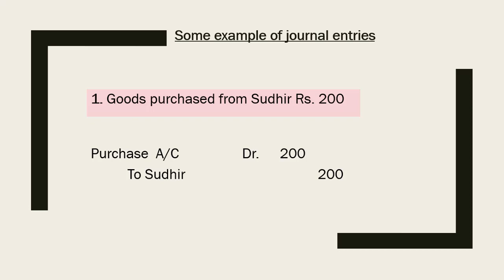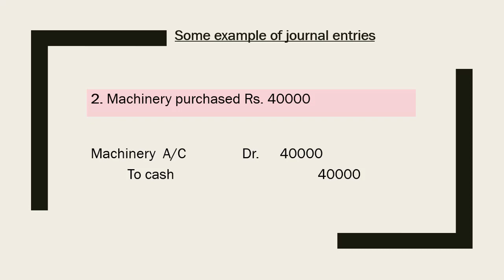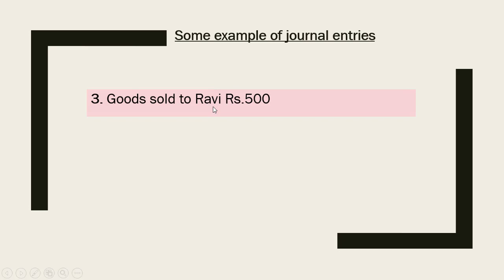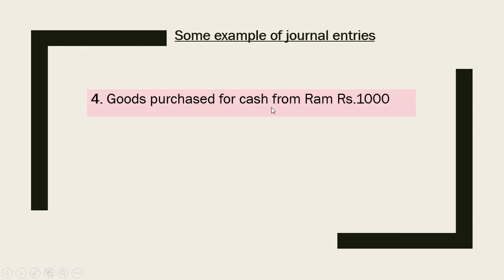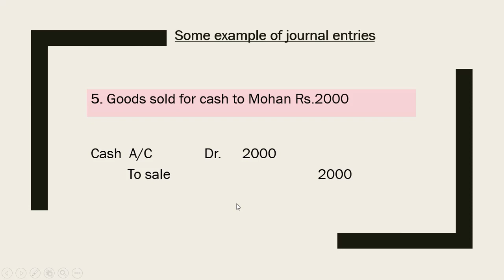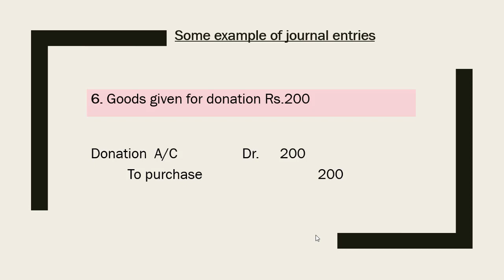Tally ERP 9 Tutorials in Hindi Journal Entries - 03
आज के इस लेसन में आप सीखेंगे Journal Entries, ये लेसन 3rd और ये सभी विडियो आपके लिए बहुत ही महत्वपूर्ण है कृपया शुरवाती दौर में एक भी विडियो मिस न करे...